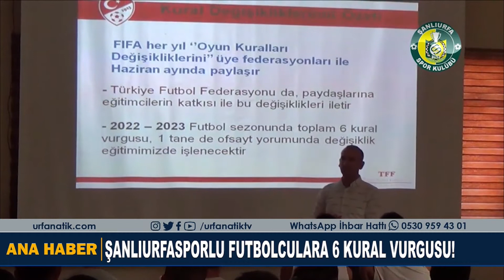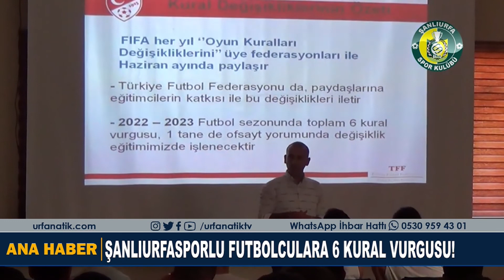Şanlıurfasporlu Futbolculara 6 Kural Vurgusu!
Şanlıurfasporlu futbolculara yönelik 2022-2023 yılında değişikliğe gidilen futbol kuralları ile ilgili bilgiler verilerek uyarıda bulunuldu.